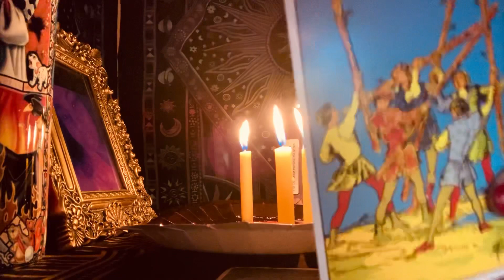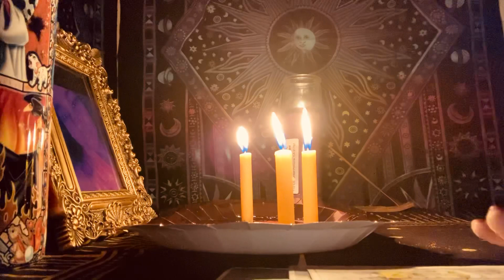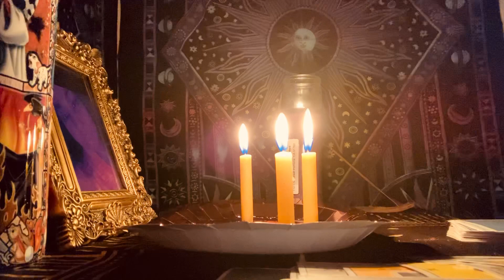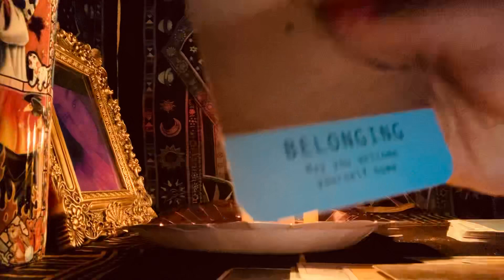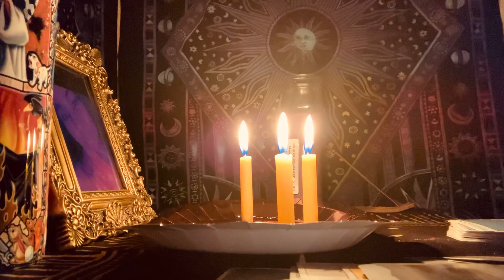What the divine masculine is thinking about the divine feminine